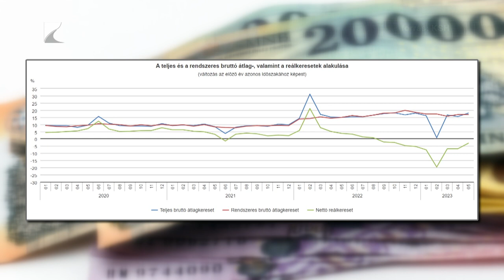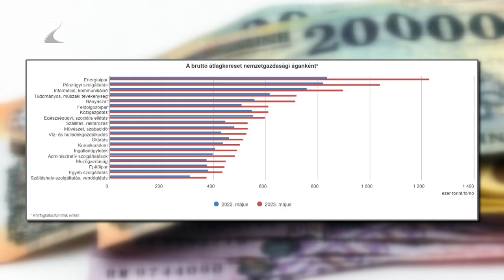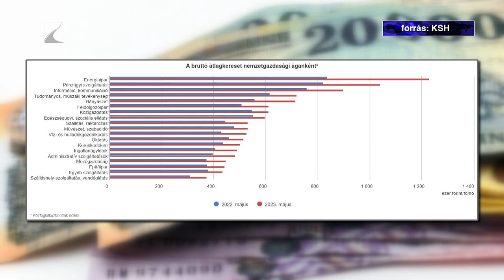Emelkedtek az átlagbérek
Leginkább az energiaellátás és a pénzügyi szolgáltatások terén nőtt az átlagkereset hazánkban az elmúlt egy évben. Ez derült ki a Központi Statisztikai Hivatal friss felméréséből. Összességében 567 800 forint volt az átlagbér az országban. Az országos átlaghoz képest vármegyénkben jóval alacsonyabbak a bérmutatók, ami annak is köszönhető, hogy térségünkben jóval magasabb a közfoglalkoztatottak aránya.